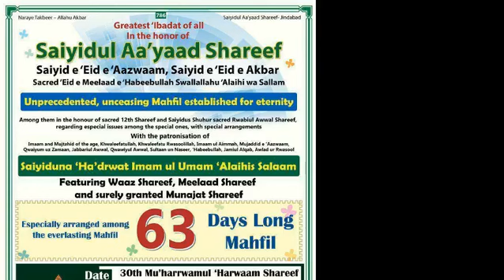Rajerbag Dorber Shareef New Waj 2019